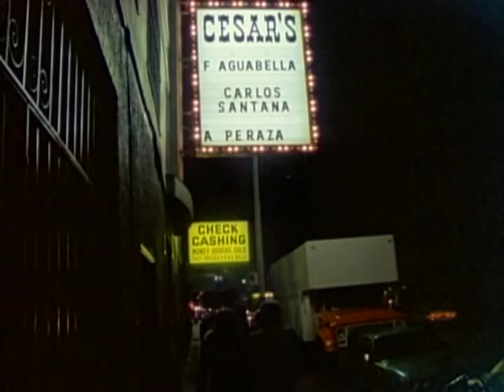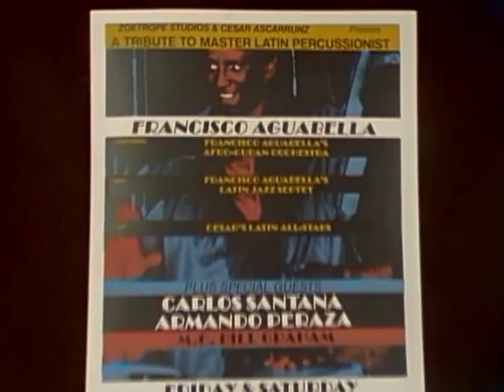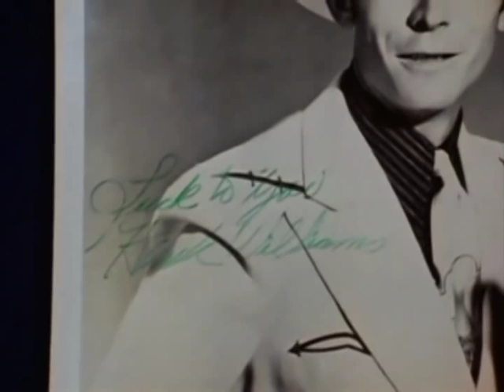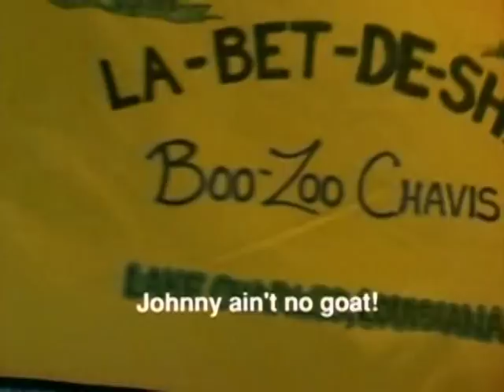Les Blank 2011 Folk Alliance International Lifetime Achievement Award Recipient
2011 Folk Alliance International Business/Academic Lifetime Achievement Award recipient Les Blank